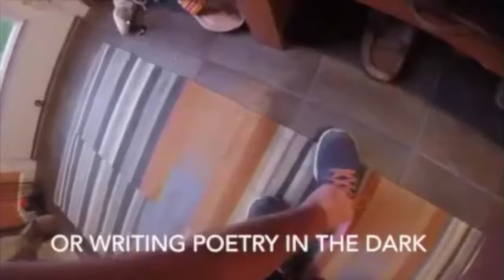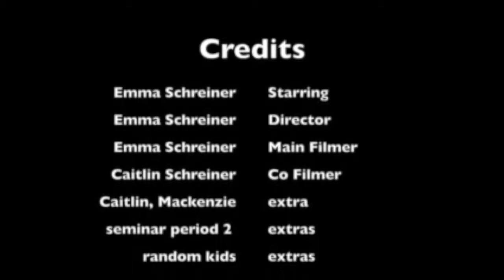Happiness by Emma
a video poem I made for my last project of middle school Seminar class